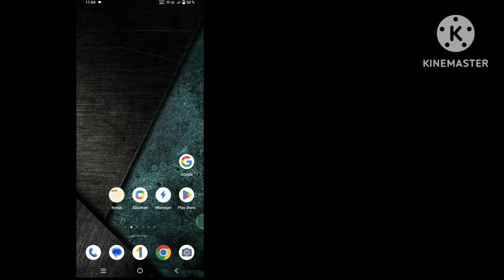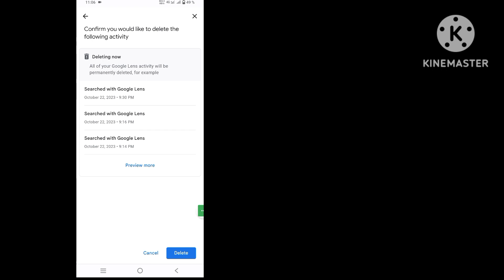Cómo eliminar el historial de Google Lens | Cómo eliminar el historial de actividad en Google Lens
Cómo eliminar el historial de Google Lens (2023) | Cómo eliminar el historial de actividad en Google Lens

 Hola chicos
 En este vídeo te mostraré cómo eliminar el historial de Google Lens (2023) | Cómo eliminar el historial de actividad en Google Lens

 Cómo eliminar el historial de Google Lens ¿Es usted un usuario de dispositivos móviles con iOS, Android y iPhone?  Luego siga los pasos a continuación

 Vaya a Google Chrome, busque Mi actividad.googol.con, toque Bienvenido a la actividad de Google, toque Filtrar por bata y productos para eliminar, toque Todo el tiempo, seleccione Lente de Google, toque Siguiente, toque Eliminar. De esta manera fácil puede eliminar Google fácilmente  Historia de la lente.

     🙏🙏POR FAVOR🙏🙏
     👍👍ME GUSTA👍👍
     👉👉COMENTAR👈👈